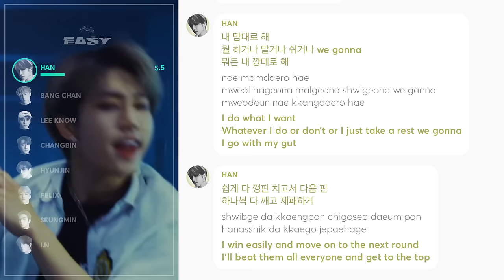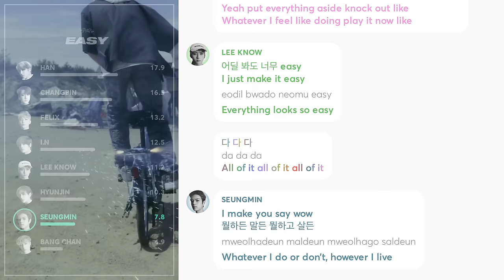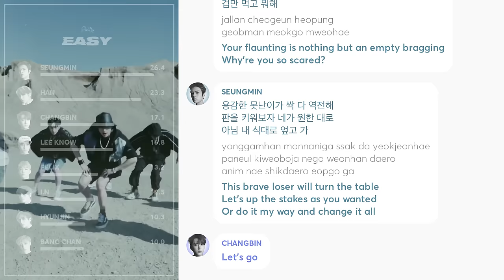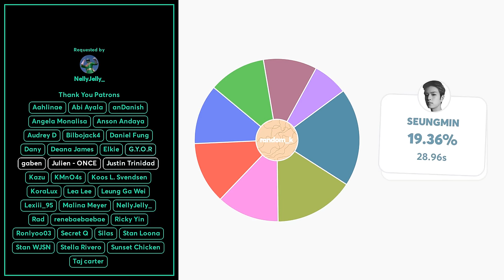Stray Kids - Easy (Line Distribution + Lyrics Color Coded) PATREON REQUESTED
Requested by Patreon Supporter: NellyJelly_

Line Distribution: Stray Kids 스트레이 키즈 Easy
Lyrics: colorcodedlyrics